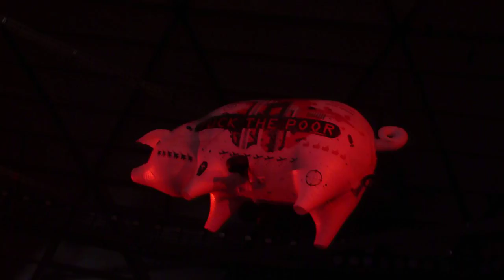The pig flies around